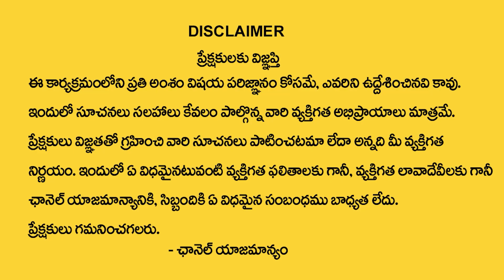సింహ రాశి వారికి శుక్రుడు యోగం స్త్రీ వల్ల కలిగే లాభాలు | Simha Rashi May 1 To 31 Predictions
Watch Now ► సింహ రాశి వారికి శుక్రుడు యోగం స్త్రీ వల్ల కలిగే లాభాలు | Simha Rashi May 1 To 31 Predictions